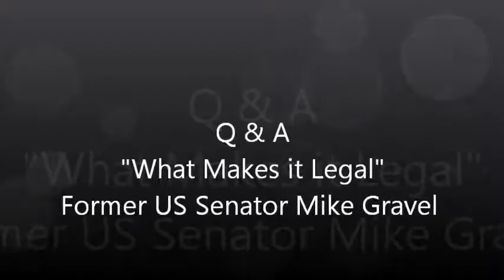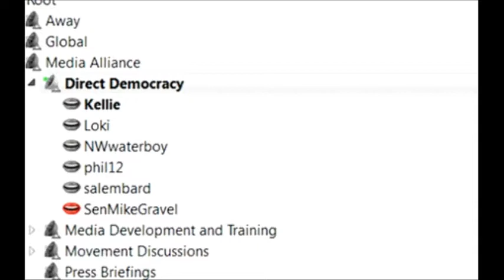Senator Gravel on What Makes it Legal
Question and Answer session for awareness on the Senators. National Citizen's Initiative for Democracy

Coordinated by
International Collaborative Media Alliance